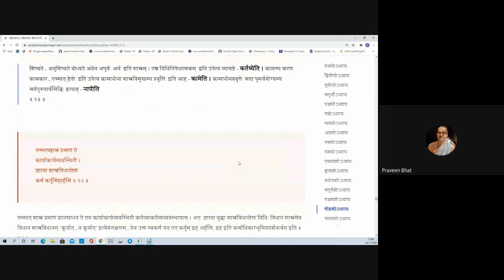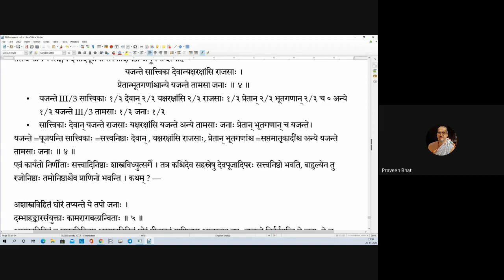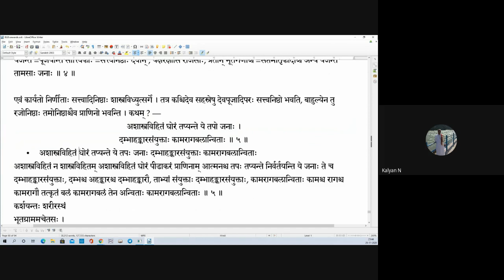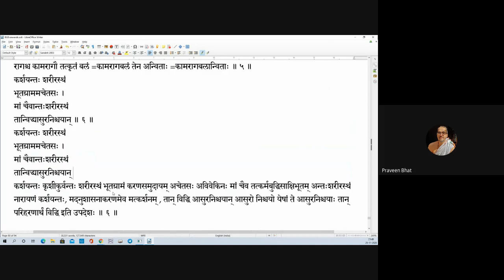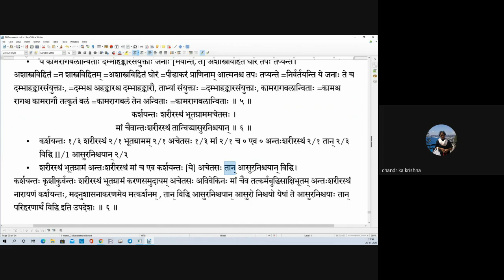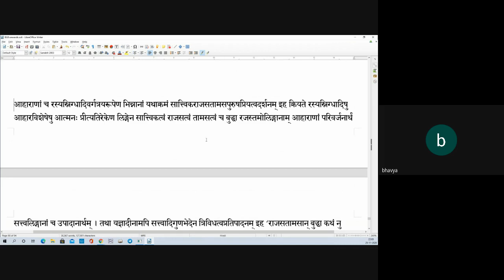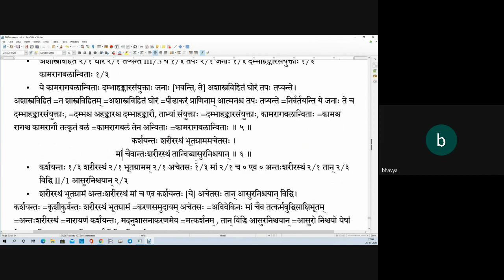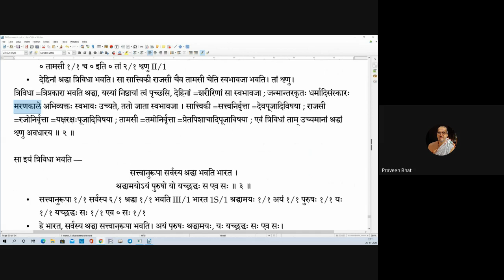Gitavyakarana 20201125 17 2 17 6